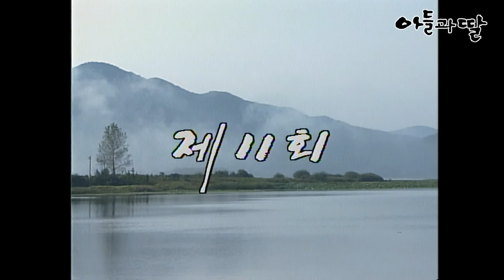[아들과딸] 11회| 김희애는 공장에서 일한 돈을 떼이게 되는데... MBC921107방송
[아들과 딸] EP11.

출연진 : 김희애, 최수종, 한석규, 채시라, 정혜선, 오연수, 백일섭, 고두심, 선우은숙, 곽진영